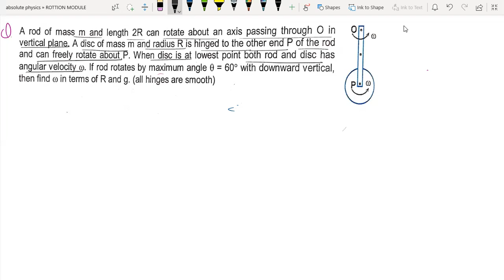A rod of mass m and length 2R can rotate about an axis passing through O in vertica/RotationalMotion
A rod of mass m and length 2R can rotate about an axis passing through O in vertical plane. A disc of mass m and radius R is hinged to the other end P of the rod and can freely rotate about P. When disc is at lowest point both rod and disc has angular velocity w. If rod rotates by maximum angle = 60° with downward vertical, then find in terms of R and g. (all hinges are smooth)